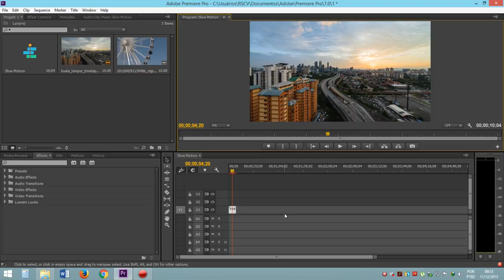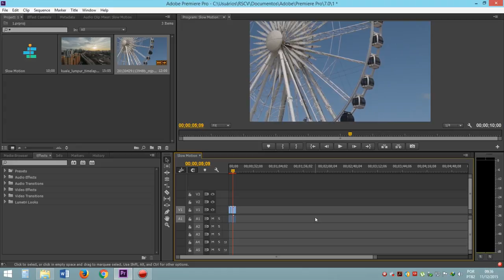AP #6 - Efeito Câmera Lenta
Aprenda como adicionar o efeito de câmera lenta nos seus vídeos, um efeito muito legal e simples de aplicar.